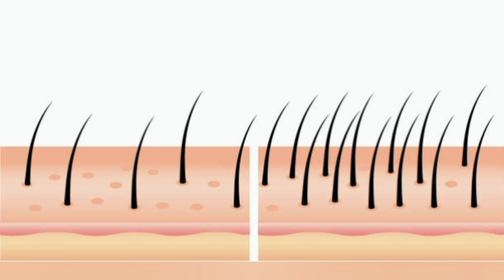முடி கொத்து கொத்தா கொட்டினாலும் திரும்ப வளரும்|hair growth tips in tamil|fast hair growth tips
The information provided on this channel is for general purposes only and should not be considered as professional advice. All opinions are based on my personal experience and all the content published on this channel is my own creative work.